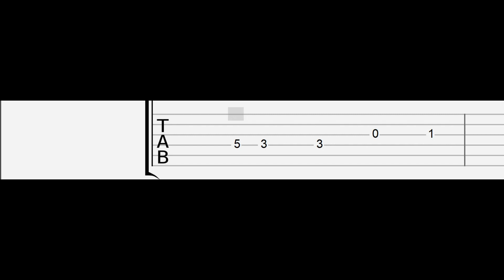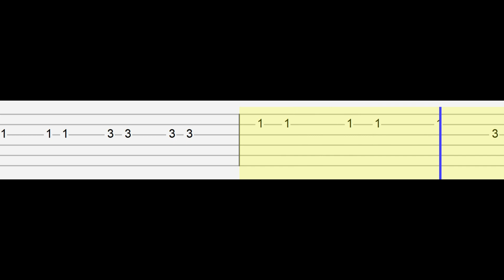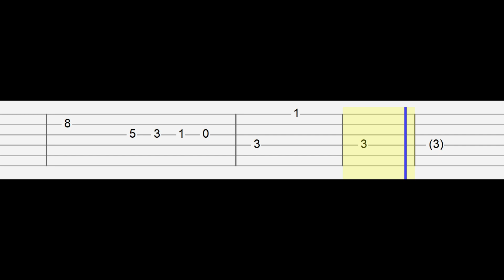Wednesday Plays The Cello - Wednesday (Easy Guitar Tabs Tutorial)